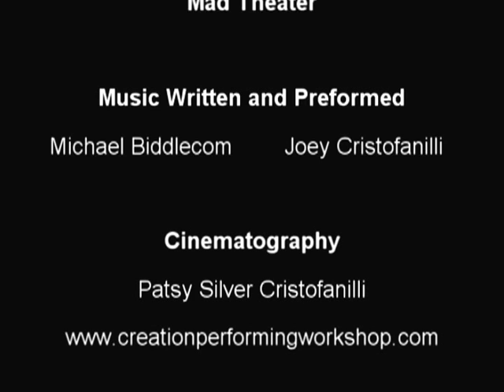Mad Theater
Joey Cristofanilli bassist for high profile bands like Jag Wire,  Rough Cutt
and the legendary metal band RATT performs with Buffalo's Mike Biddlecom in "Mad Theater."